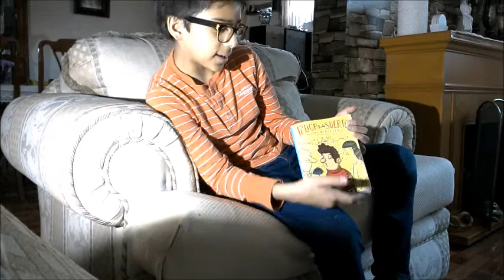LeoyCompartoFCEPeligroDeSuerte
Reseña del libro peligro de suerte por Ricardo Ahedo